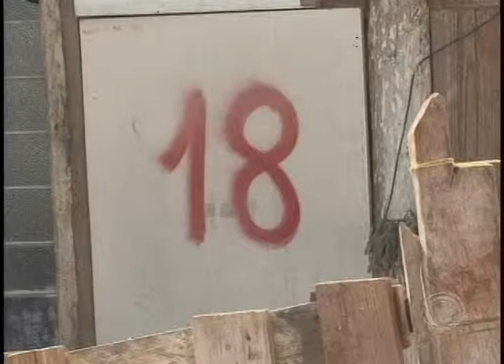Famílias invadem fundos do Jardim Marieta (16/09)